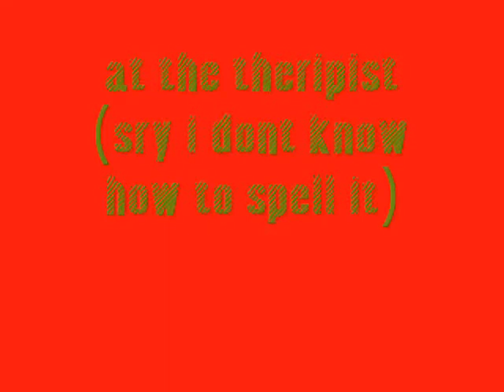fred and ed episode 6 - invisible man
fred is gone NUTS ... or is he